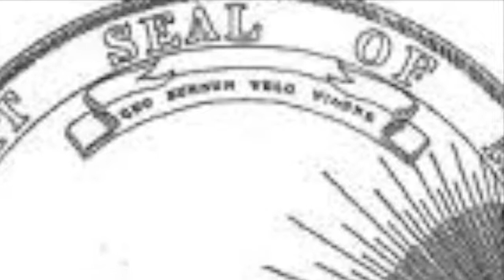Lesson 25 - Minnesota Territorial Seal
Lessons from the novel Ceding Contempt by Colin Mustful.

Map by G.W. Colton and sourced from Wikimedia Commons. All other images sourced from Minnesota Historical Society Collections. Information and quotes sourced from William Watts Folwell, A History of Minnesota, Vol. 1, (St. Paul:  Minnesota Historical Society, 1922). Music sourced from Apple Loops.